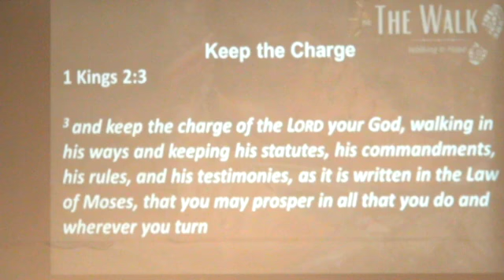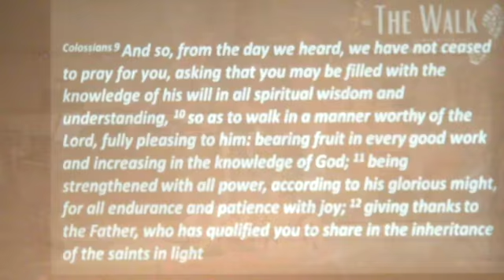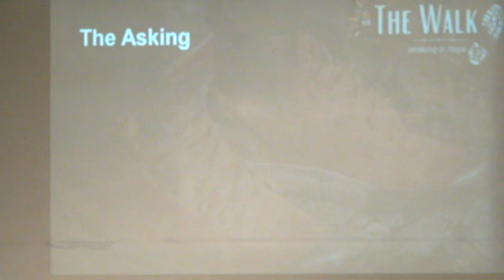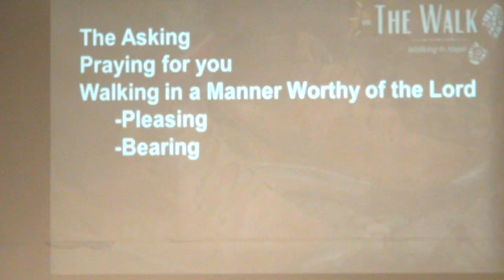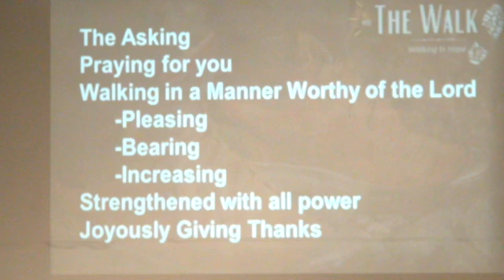The Walk – Week 7 | Walk Worthy | December 26, 2021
Speaker: Ken Dillard
Series: The Walk: Walking In Hope